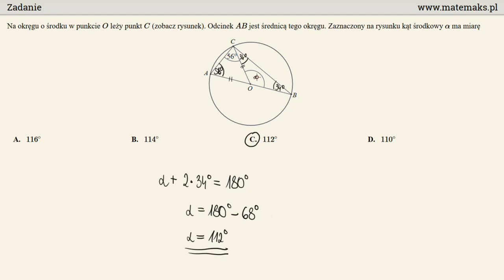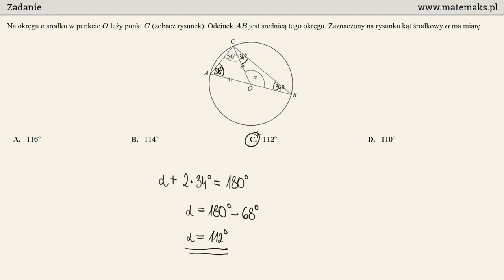Matura 5 maj 2017 - zadanie 15